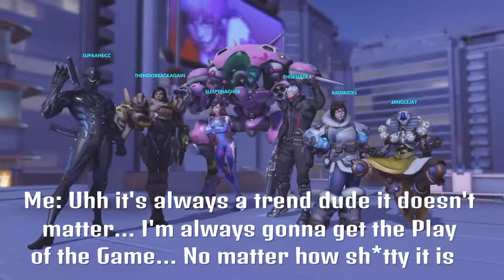Overwatch Highlights and Bloopers #1